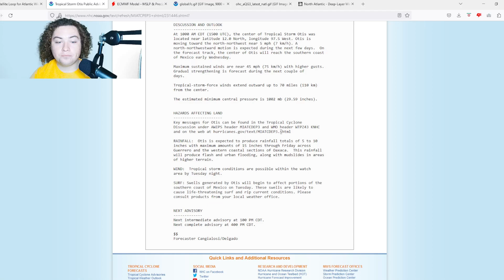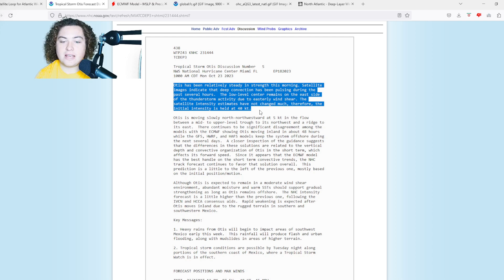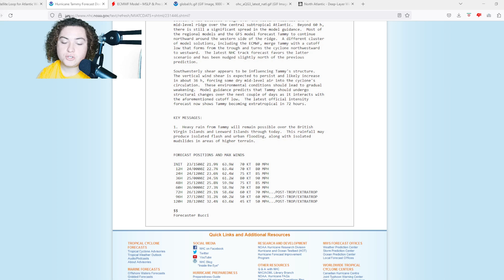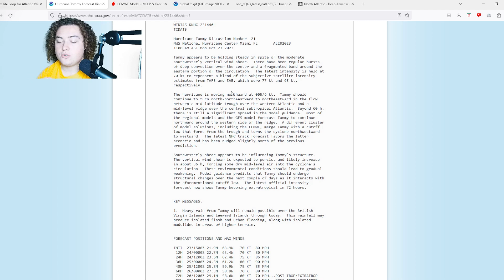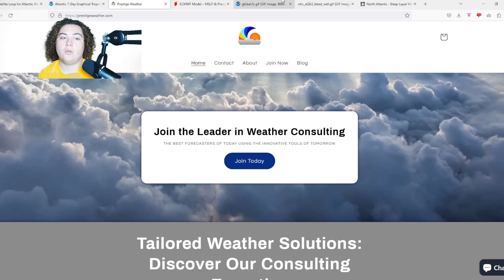Invest 95L Quickly Developing! Central America To See Major Impacts! Who Should Pay Attention?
Tammy is now a hurricane with winds of 80 MPH and a pressure of 992 mb! Hurricane Warnings are in effect for much of the Lesser Antilles! We will keep you updated.

Invest 95L is rapidly organizing and expected to strike Nicaragua as a Hurricane! It currently has a 60% chance of development and has 2 days left to go!